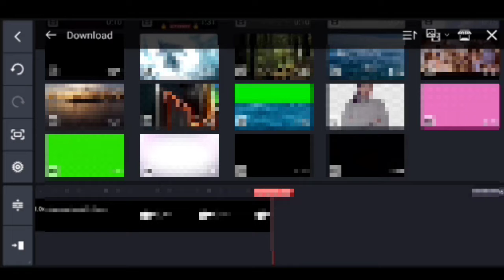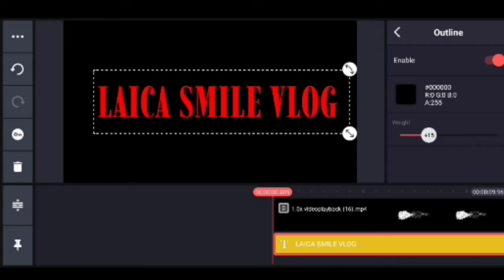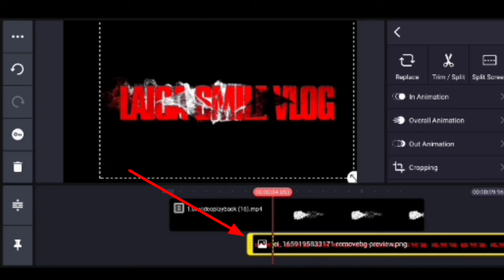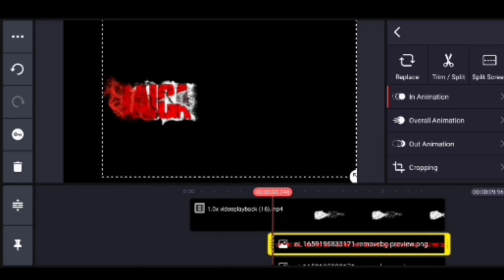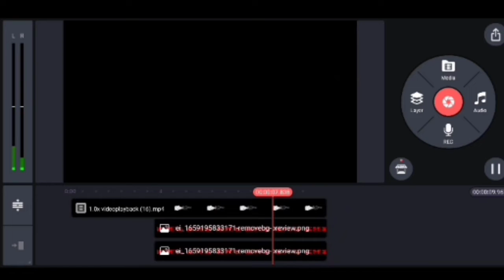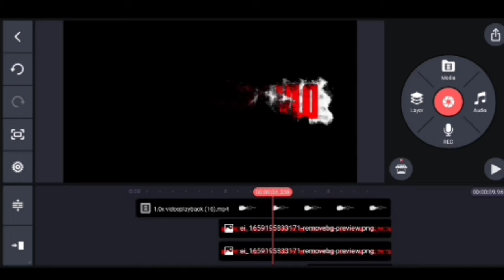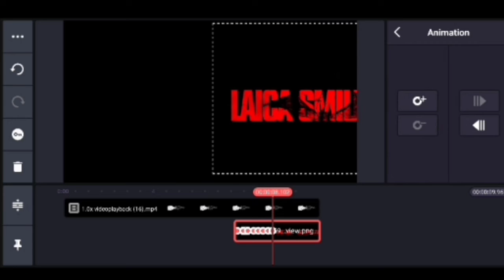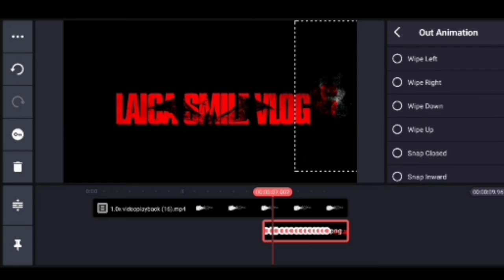HOW TO BLEND TEXT IN SMOKE ANIMATION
How to blend text in smoke animation? Please watch this video guys and learn more about editing.